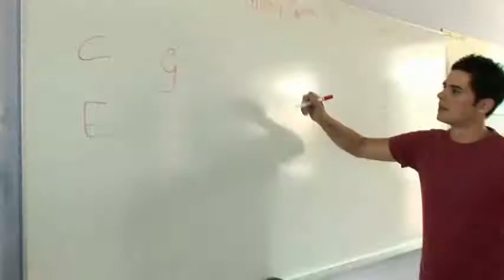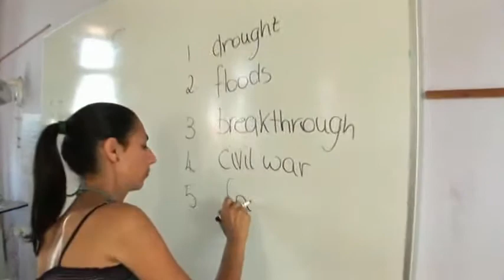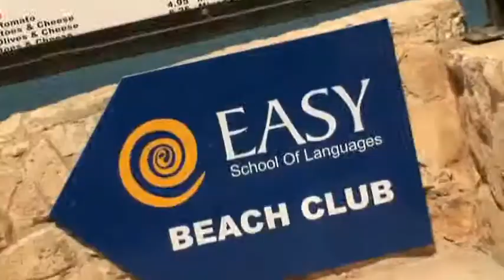Sprachschule Marsascala - Easy School of Languages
In den Schulferien einen Englisch Sprachkurs in Malta machen und die Ferien so richtig geniessen macht doppelt Spass. Die Sprachschule in Masascala ist besonders geeignet für eine Jugendsprachreise.